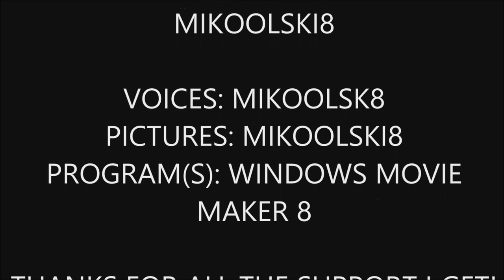Lego Mr Bean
Lego Mr. Bean is making trouble at the dentist. Hope he finds a different one soon after this adventure.